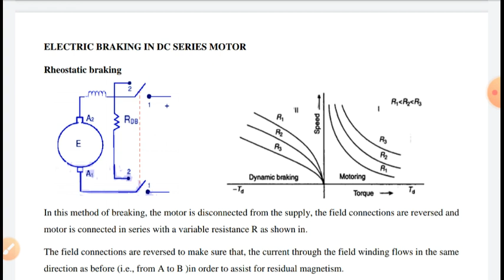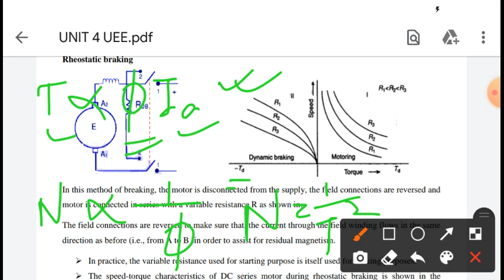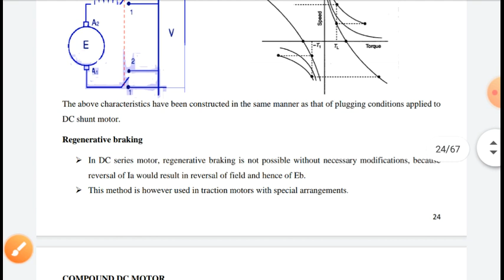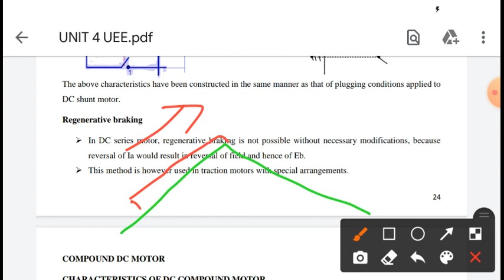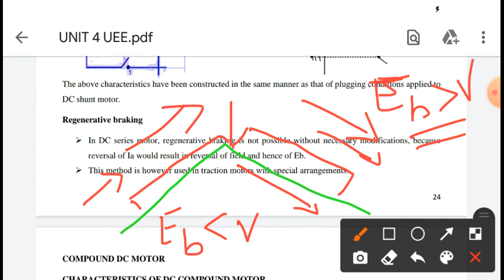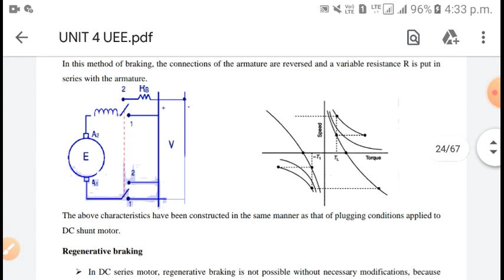LEC 29 ELECTRIC BRAKING OF DC SERIES MOTOR